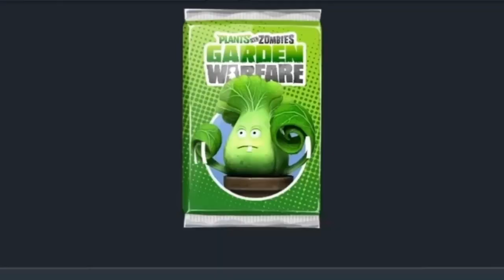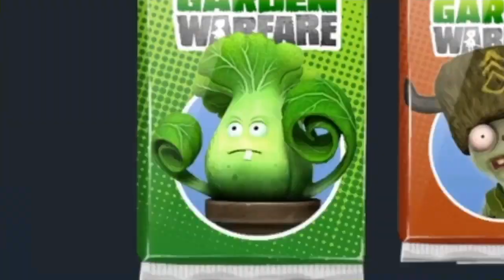Why Garden Ops Can Be A Nightmare|Just A Regular Day In Garden Warfare #2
Sorry about the on-off posting but I've buzy lately. I gonna try to get more videos out, but with School reaproaching, posting will become increasingly difficult.